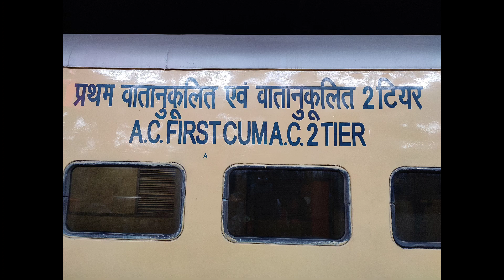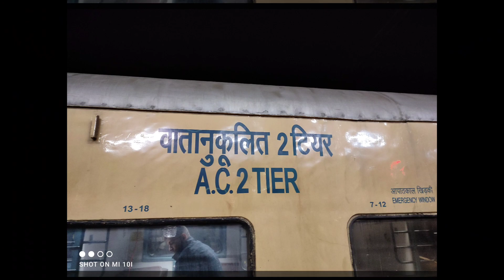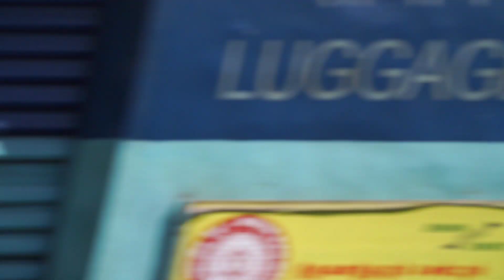उपासना एक्सप्रेस | Train Info | Dehradun To Howarh Train | 12328 Train | Upasana Express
देहरादून टर्मिनल रेलवे स्टेशन,
हरिद्वार रेलवे स्टेशन,
मुरादाबाद रेलवे स्टेशन,
बरेली रेलवे स्टेशन,
लखनऊ चारबाग रेलवे स्टेशन,
निहालगढ़ रेलवे स्टेशन,
सुल्तानपुर रेलवे स्टेशन,
दिलदारनगर रेलवे स्टेशन,
बक्सर रेलवे स्टेशन,
पटना रेलवे स्टेशन,
मोकामा रेलवे स्टेशन,
किऊल रेलवे स्टेशन,
झाझा रेलवे स्टेशन,
जसीडिह रेलवे स्टेशन,
मधुपुर रेलवे स्टेशन,
आसनसोल रेलवे स्टेशन,
हावड़ा रेलवे स्टेशन।

 Upasana Express is a Superfast Express train belonging to Indian Railways – Eastern Railway zone that runs between Howrah Junction and Dehradun in India.

dehradun terminal railway station,
nihalgarh railway station,
sultanpur railway station,
dildarnagar railway station,
mokama railway station,
kiul railway station,
jhajha railway station,
jasidih railway station,
madhupur railway station,